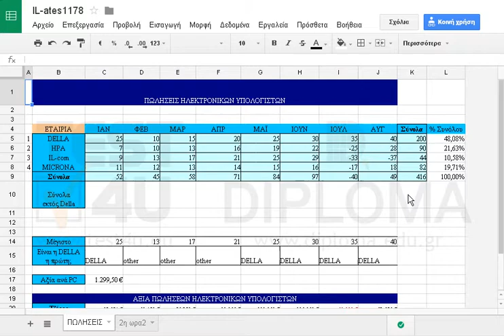Διαγράψτε το γράφημα.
77-420 Microsoft Office Specialist Excel Core 2013 - Ελληνική έκδοση